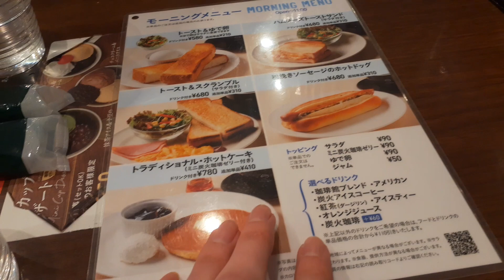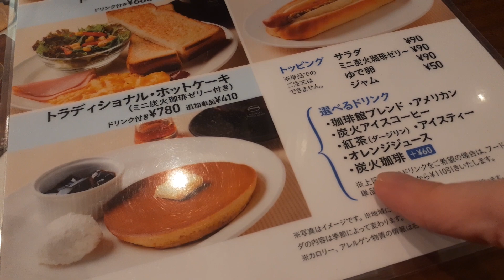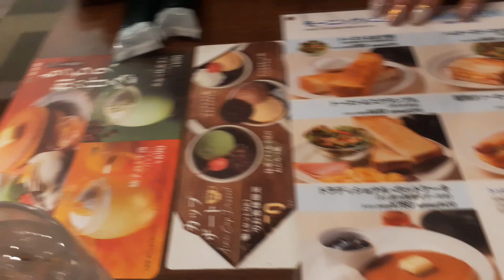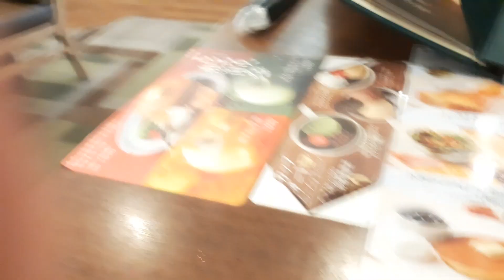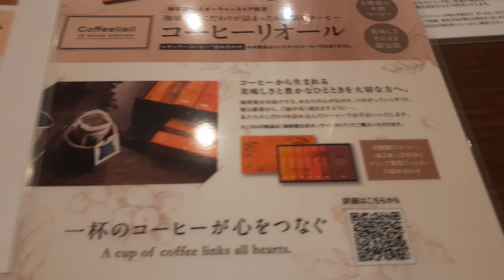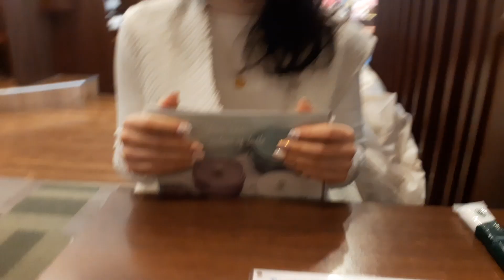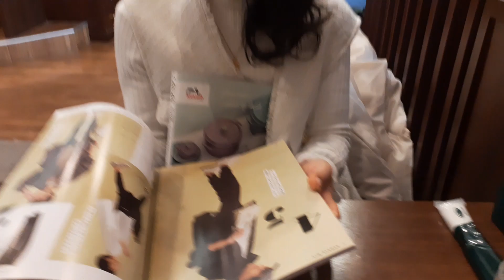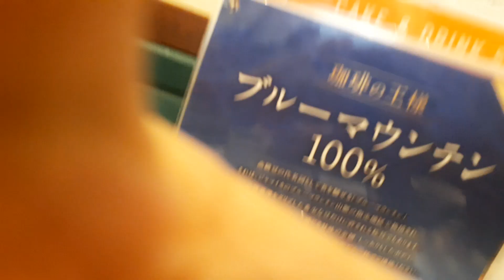CAFE and WALK in JAPAN with the wife [JP] morning coffee!